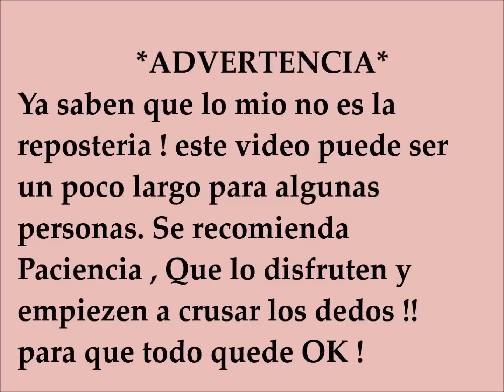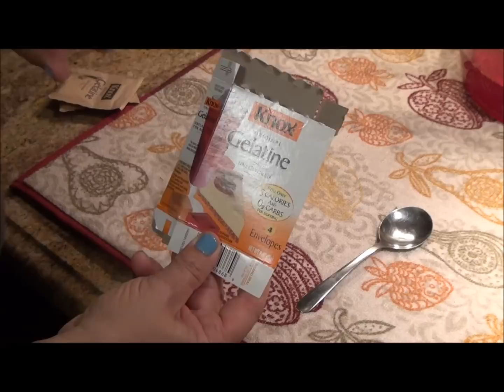TORTA HELADA PERU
SI TIENEN ALGUNA DUDA POR FAVOR LEAN AQUI !!!
1 biscochuelo o un cake chifon.
2 cajitas de gelatina con sabor de fresa de 170 gr c/u.
1 lata de leche evaporada bien fria o pon en la parte de el freezer unas 5 horas.
2 cdas de gelatina sin sabor  o grenetina.2 sobrecitos en la caja vienen 4 sobres .o  colapes 3 laminas grandes.
1 lata de piña o durasnos en conserva.
 si deseas jugo de medio limon pequeno.
MOLDE DE 11 inches por 4  o sea 30 cms por 11 cm de alto.

NOTA NOTA NOTA
 ---PRIMERO SON DOS CAJAS DE GELATINA DE 170 gr cada una QUE LA DISUELVO CON 4 TAZAS DE AGUA HIRVIENDO ,LUEGO AÑADO 3/4 DE TAZA DE AGUA HELADA.
SON DOS SOBRES DE GELATINA SIN SABOR O COLAPES QUE SE DISUELVEN EN   1/4 DE TAZA DE AGUA FRIA , SE MESCLA BIEN Y LUEGO SE AGREGA AGUA HIRVIENDO HASTA QUE TODO RESULTE 3/4 DE TAZA DE COLAPEZ DISUELTO.
PARA HACER LA ESPUMA ROSADA SE RESERVA CASI DOS TAZAS DE LA GELATINA ROJA QUE SE UNIRA DESPUES DE HABER BATIDO LA LECHE SUPER HELADA, NO NECESITA ESTAR CONGELADA. y a la cual se puede agregar jugo de medio limón nada mas. para ayudar a que cuaje muy bien.
tienen que ir mirando la le receta e ir anotando todo !